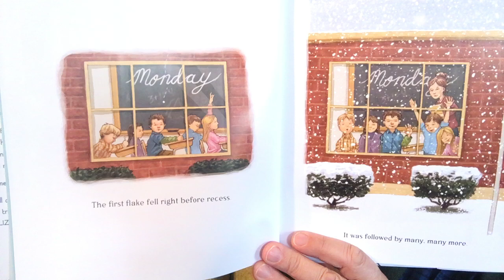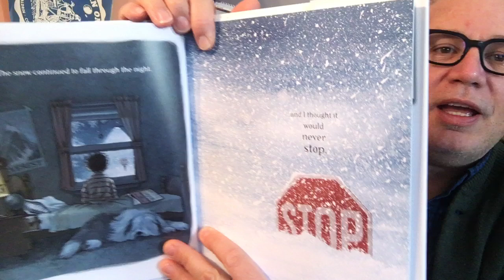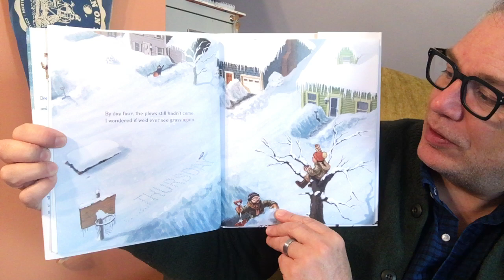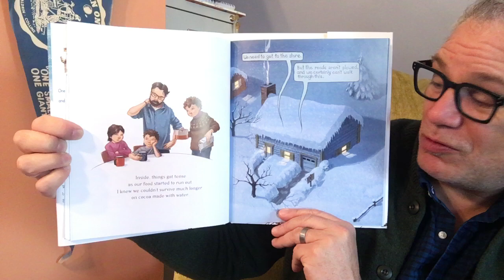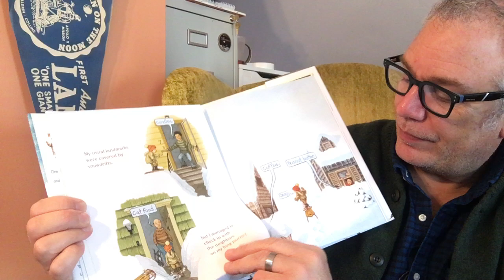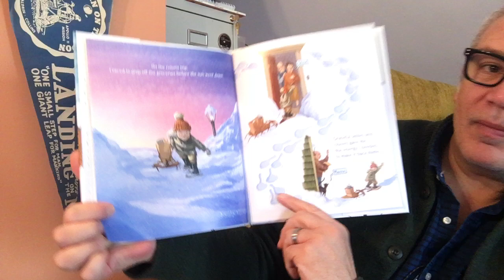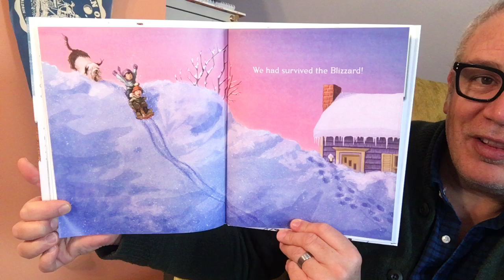John Rocco Reads Blizzard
Author and illustrator John Rocco reads his book, Blizzard